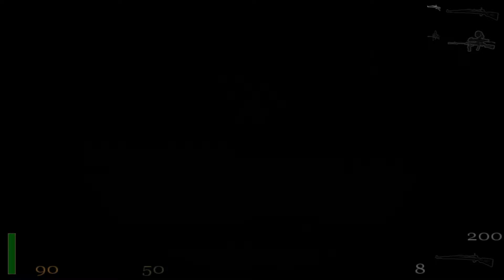Return to Castle Wolfenstein – ( 16 ) .